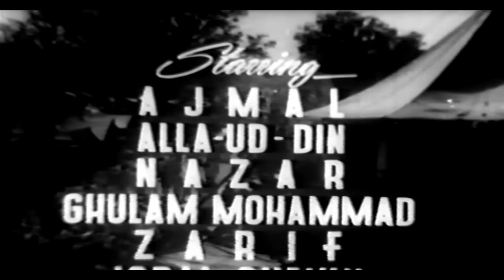MORNI (1956) - INYAT HUSSAIN BHATTI & YASMIN - OFFICIAL PAKISTANI MOVIE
MORNI (1956) FULL FILM
STAR CAST - Yasmin, Inayat Hussain Bhatti, Asha Poslay, Zubaida
                        Khanum, Nazar, Zarif, Allauddin, Nadira